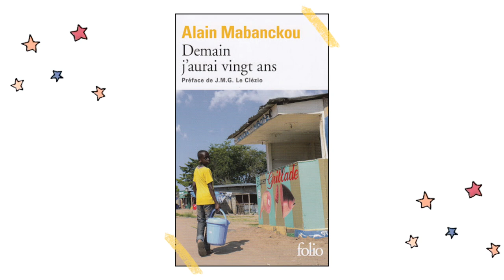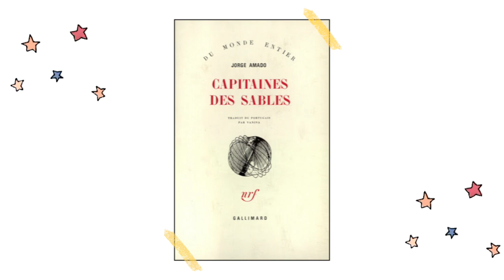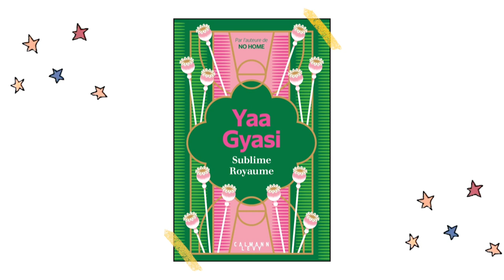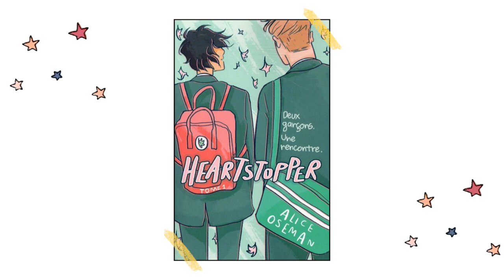Les BOUQUINS d'abord #2 (pour un NOËL ensoleillé)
On se retrouve aujourd'hui pour un deuxième épisode des bouquins d'abord ma team Jeannot, je suis trop trop contente, j'espère que ça va vous plaire !

CRÉDITS
Invités : Fanny, Chandrou, Florian et Christelle
Ecriture : Jeanne Seignol
Cadrage : Ismaïl Amraoui et Philippe De Saint-Jacques
Son : Lou Fitz
Montage : Jeanne Seignol
Miniature et Générique : Fernando Coloos